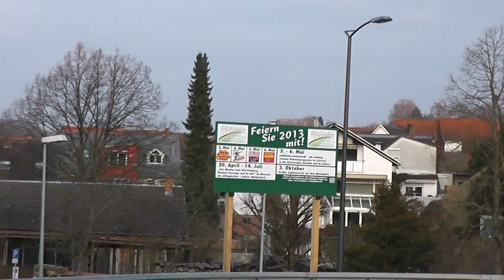Mittelalter / Middle Age -SCHLOSS WALDENBUCH / 650 Jahre württembergische Stadt Waldenbuch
Markt mit historischem Handwerk rund um das Schloss der Stadt Waldenbuch. Das Leben im Mittelalter. 04.May 2013

Market with historical trade around the castle of the city "Waldenbuch". Life in the Middle Ages.  May-04-2013

Jubliäumsfeiern in Waldenbuch.
Celebration in "Waldenbuch", 650 years Wuerttemberg town.

Landesmuseum Württemberg
Museum der Alltagskultur